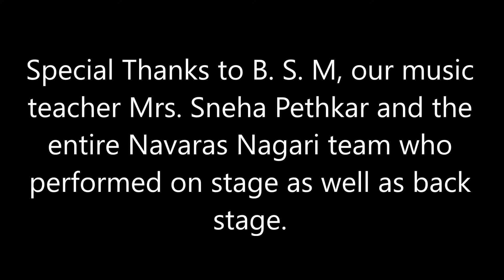Ek Chatur Naar by Pushkar Gadgil and Keyur Kurulkar | Navaras Nagari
It gives me immense pleasure to be able to present my piece recorded in August 2011 and be a part of this grand cultural program organized by my school - Maharashtra Education Society's (M.E.S) Bal Shikshan Mandir (BSM), English Medium School to celebrate the completion of 150 years of MES.

This program titled 'Navaras Nagari', (where Navaras, which can also be split and said as Nau + Rus which means nine human emotions and Nagari means town) is a medley of play, songs and dances performed by the students of BSM and professional artists.

The play expresses the conflict between the nine human emotions to prove their superiority was scripted by the well renowned scriptwriter Mr. Pravin Joshi. It was graced by the presence of the eminent theater personal and one of the most versatile actors Mohan Agashe. Well known senior singers like my guru (teacher) Pt. Vijay Bakshi, Pt. Vijay Koparkar, Savani Sathe, tabla exponent Suresh Talwalkar, Bharatnatyam exponent Swati Daithankar and artits like Girish Kulkarni, Rahul Solapurkar were among the other notable chief guests.

Last but not the least, the pillar of support and encouragement fir the students apart from these brilliant artists were Mrs. Anjali Karve (School Principal) and music teacher Mrs. Sneha Pethkar.

Video Credits : Amit Patwardhan

Conceptualization : Sneha Pethkar